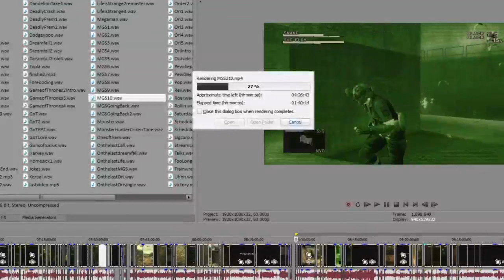Ori and the Blind Forest No Death achievement attempts [06/19/15] [P3]